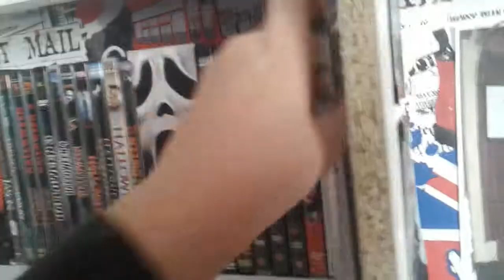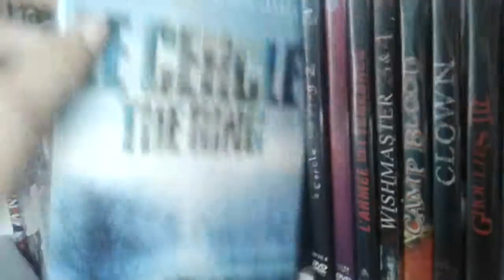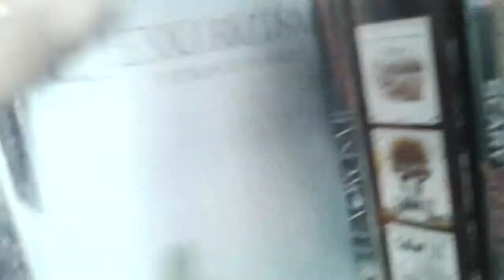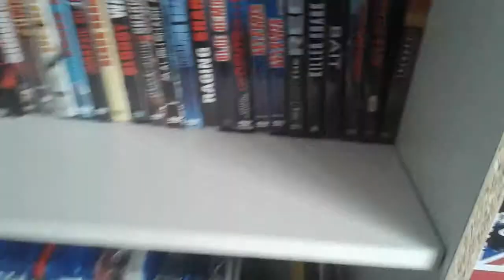Mes dvd horreur partie 1